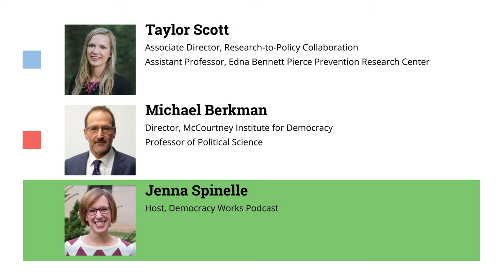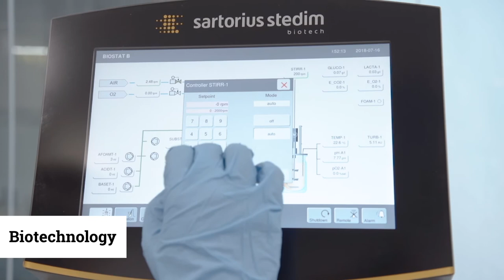Research, Policy and Democracy in the Age of COVID-19 | The Symbiotic Podcast - S2E1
For this special collaborative episode recorded via Zoom on May 6, 2020, we partnered with the Democracy Works podcast to explore the dynamic and sometimes tense relationship between peer-reviewed scientific research and public policy decision-making. And we discuss how these tensions have been brought to the forefront by the coronavirus pandemic.

Our discussion focuses on the work of our guest Taylor Scott, Associate Director of the Research-to-Policy Collaboration at Penn State and Primary Investigator on a Huck-funded research project titled "Rapid Translation of Research into coronavirus Policy Response." We are also joined by Michael Berkman, Director of The McCourtney Institute for Democracy and Jenna Spinelle, host of the Democracy Works podcast.